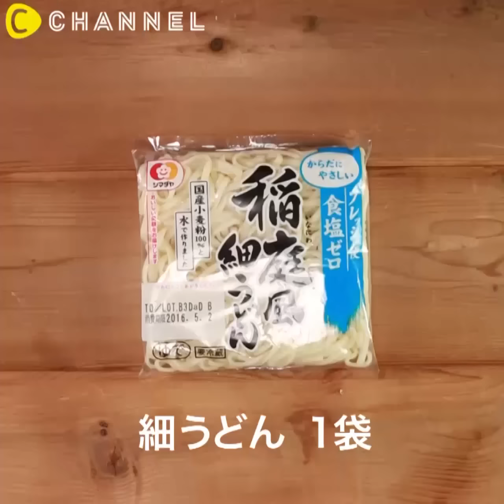明太クリームのおうどん｜C CHANNELレシピ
①あの名店の大人気おうどんを再現！濃厚クリーミィ明太クリームのおうどん
1月10日は《明太子の日》
第二弾は「明太クリームのおうどん」
お家であのおうどんを食べたい方にオススメのレシピです。
クリーミーなスープに明太子、しそ、海苔がからみまろやかに仕上がります♪

・うどん…1袋
・水…50cc
・牛乳…150cc
・シチューの素…1/2個
・めんつゆ（3倍濃縮）…小さじ1
・生クリーム…50cc
・辛子明太子…1腹

（薬味）
・シソ…2枚
・刻み海苔…少々

■手順
1. うどんを茹で、茹で上がったら湯切りをしておく
2. 別の鍋に水、牛乳を入れ沸騰させないように温め、シチューの素を入れてよく溶かし、めんつゆを入れ、最後に生クリームを加え温める
3. 辛子明太子を皮からはがし、ほぐす
4.器にうどんを入れ、スープを入れ、最後に明太子と薬味ををトッピングして完成です♪

②うどんでカリッ！もっちりお好み焼き
フライパンで簡単にできるお好み焼きです！ うどんを敷くと外はカリッ！中はふんわり♡ ボリューム満点なので、がっつり食べたい時にどーぞ♪

③カリカリ&もちもち！！うどん餃子
餃子の皮がなくても、うどんでできる！ しかもボリューミーなので、みんなでシェアして楽しめちゃいます♪ 餃子の皮よりモチモチな食感になります！

④うどんが余ったら！うどんラザニア
いつものうどんに飽きたらうどんでラザニアはいかがですか？ もちもちのうどんとソースがよくからまり食べごたえ満点です♡